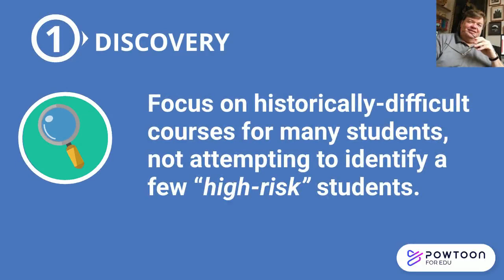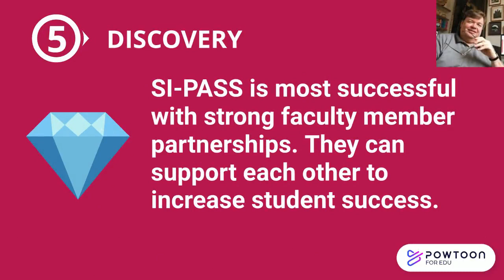David Arendale's History of Supplemental Instruction-PASS: The First 25 Years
This short video tells the origins of the Supplemental Instruction Program which started in 1973 at a single college and has spread to more than 1,500 colleges in 35 countries. The paper shares the practical and conceptual reasons for the program creation. It also shares my role with the SI model in the early years.